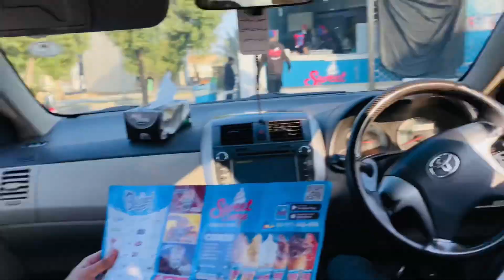Bhai ko Airport Say lenay Gaye😍 | Vlog # 244